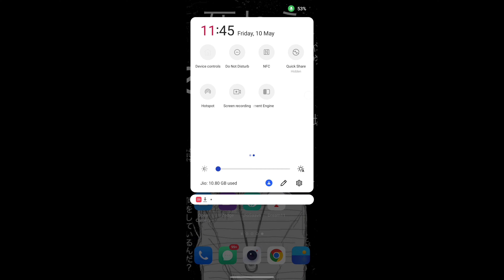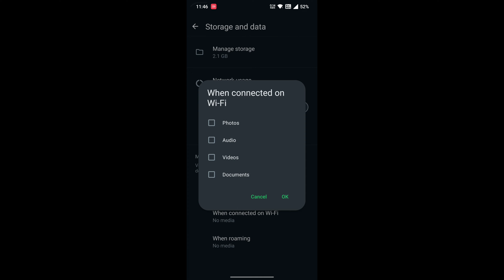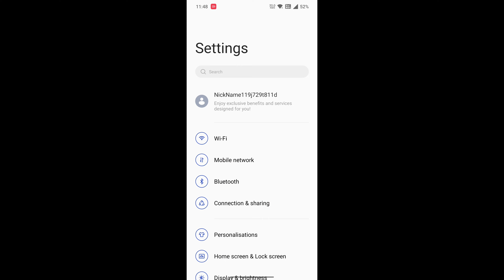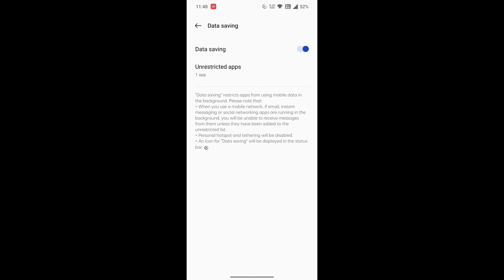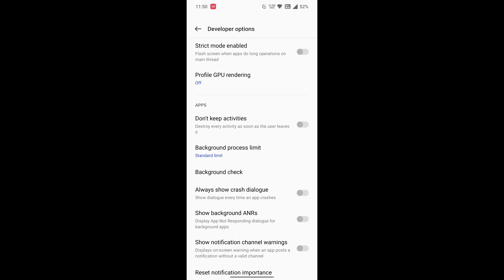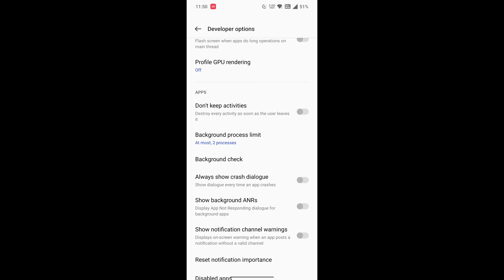mobile ka data daldi khatam ho jata hai kese thik karen मोबाइल का डेटा जल्दी खत्म हो जाता है ठीक करे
mobile ka data ho daldi ud jata hai kese thik karen

mobile ka data daldi khatam ho jata hai kese thik karen मोबाइल का डेटा जल्दी खत्म हो जाता है ठीक करे Hindi video

mobile ka data jaldi khatam ho jata hai,

mobile me data jaldi khatam ho jata hai,

mobile data jaldi khatm kyun ho jata hai,

mb bahut jaldi khatam ho jata hai,

data mb jaldi khatm ho jata hai,

mb jaldi khatam ho jata hai,data bahut jaldi khatam ho jata hai,

mobile data bahut jaldi khatm kyu ho jata hai,

internet jaldi khatm ho jata hai,

net jaldi khatm ho jata hai